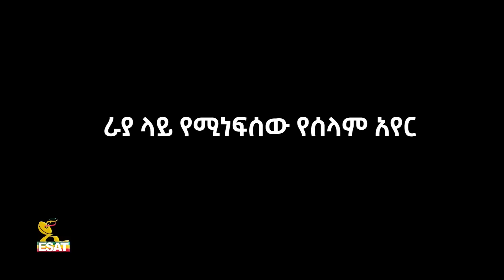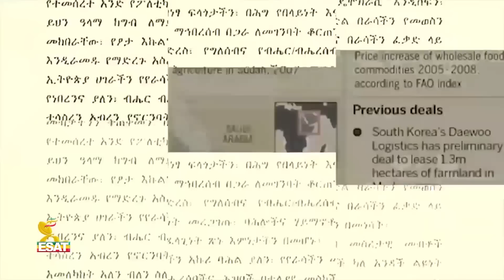Ethiopia -የራያ ጉዳይ አክትሞለታል [Esat Wektawi] ወቅታዊ January 25,2023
የ”ኢሳት ቋሚ ወርሃዊ ክፍያ አባል” በመሆን ይመዝገቡ!
በ ወይም በስልክ ቀጥር ‎‎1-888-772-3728 ext 4 ይመዝገቡ!